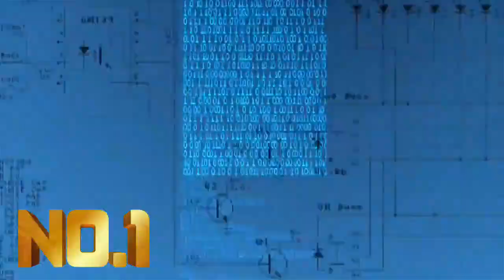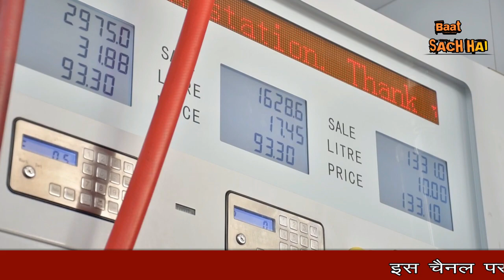पुतिन ने कर दिया आगाज